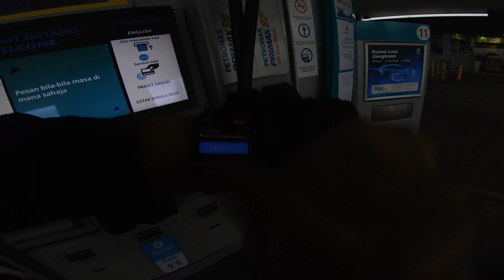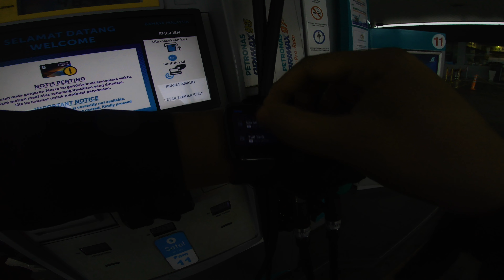Persiapan Untuk Ride Jauh Vlog E401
Okay, video harini kita sembang santai saja. Apa persiapan korang untuk ride jauh?!